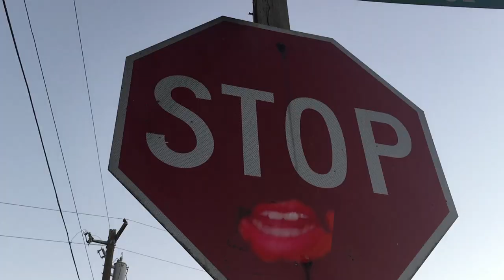Talking Stop Sign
bruh! I met a talking stop sign the other day too, I was walking than the mother f*cker started to talk shit. so I kicked his ass and he fell down.

add me on snap (@tetoes) and instagram (@titofernnandez)